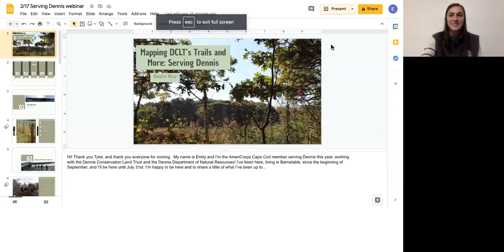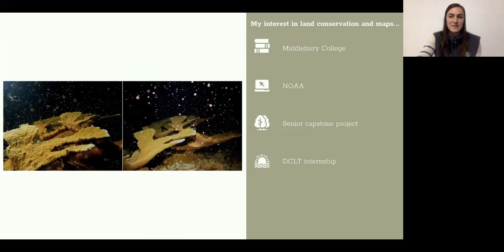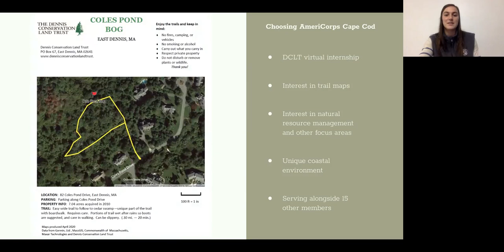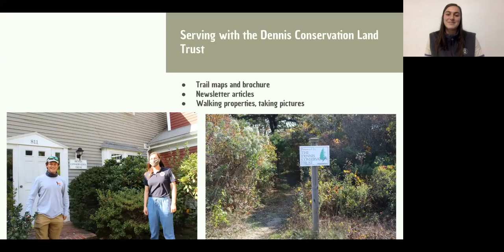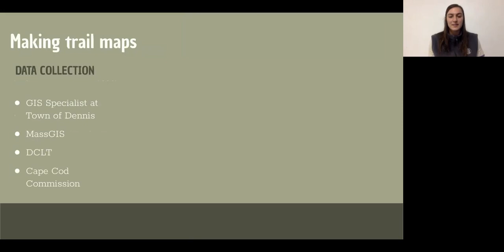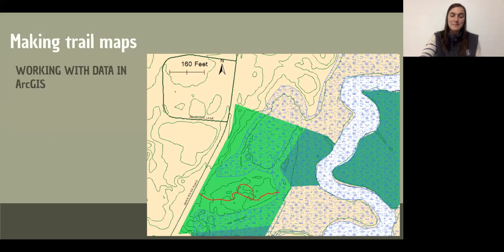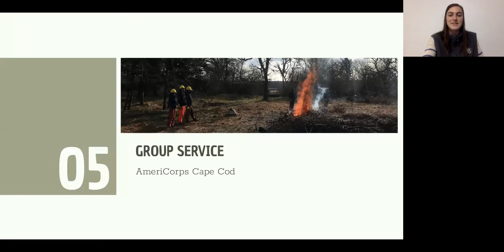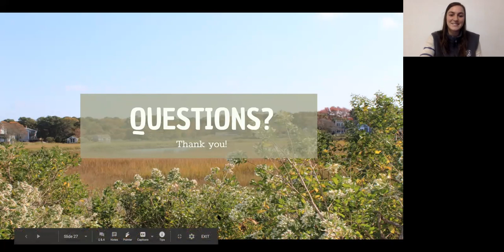Mapping DCLT's Trails & More - Emily Ray, AmeriCorps Cape Cod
Presented by Emily Ray, AmeriCorps Cape Cod, who is serving with the DCLT and the Town of Dennis's Natural Resources Department. She discusses her project to map the DCLT's trails, her service with the Town, and AmeriCorps Cape Cod's service projects around Barnstable County.

To learn more about Dennis Conservation Land Trust and to become a member, please visit us at dennisconservationlandtrust.org.